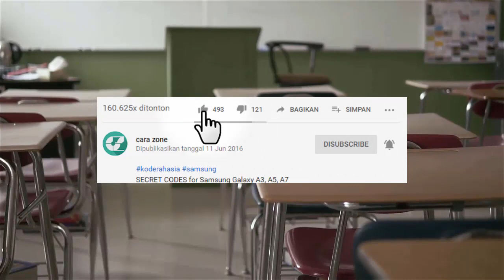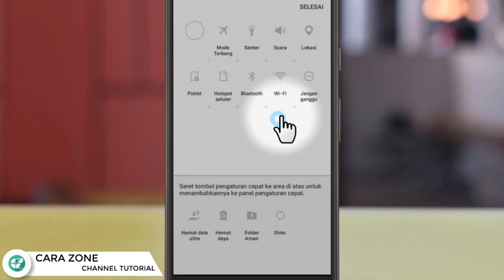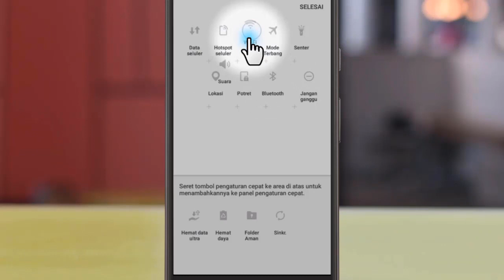Cara Mengubah Menu Panel Samsung Galaxy J2 Pro Prime J3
menu aplikasi samsung ,cara mengaktifkan led notifikasi samsung
cara merubah tampilan menu samsung
Cara Ubah Menu Panel Samsung J2 Prime j2 pro dan j3
Supaya kamu tidak ribet mencari cari menu
Ada baiknya kamu ubah posisi menu Panel sesuai aktifitas
yg sering kamu lakukan
untuk mempermudah kita dalam melakukan aktifitas
misalnya saja kita sering online,..tentu menu data seluler
atau Wifi
sangat kita butuhkan di posisi paling atas dan mudah
ditemukan.
notifikasi samsung galaxy j2